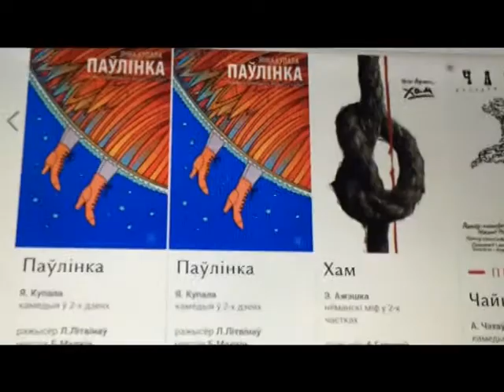ЧАЙКА Национальный академический театр им. Я. Купалы